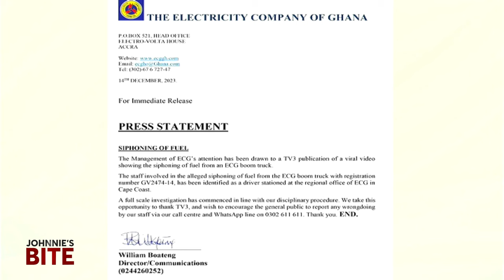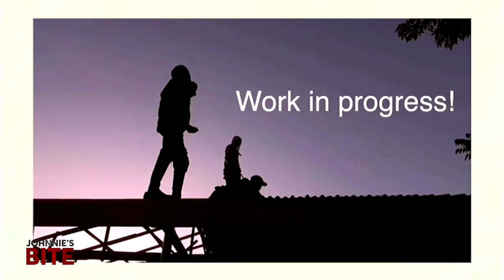Johnnie's Bite | Wiyaala builds for her people, ECG to investigate vehicle caught siphoning fuel